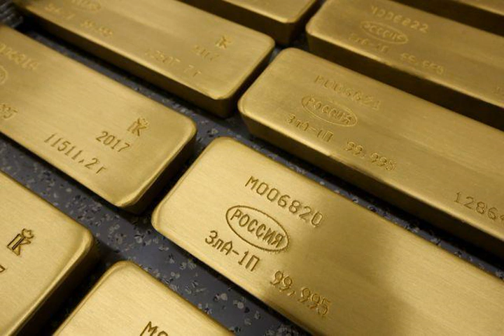Quốc gia châu Phi gọi mỏ khai thác vàng của công ty Trung Quốc là "thảm họa sinh thái"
(Dân trí) - Một báo cáo của Quốc hội nước Cộng hòa Trung Phi đã gọi những mỏ khai thác vàng do công ty Trung Quốc vận hành tại đây là “thảm họa sinh thái” vì mức độ ô nhiễm nghiêm trọng tới môi trường và gây ra mối đe dọa tới sức khỏe người dân.